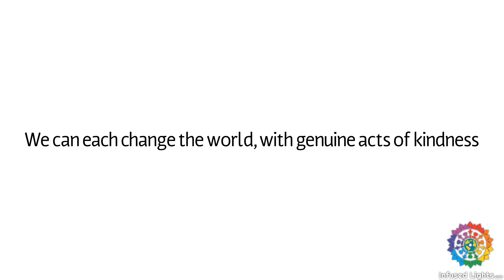Kindness matters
The world needs more feel good imagery and videos. Share this out and show how small acts of kindness can change our world.